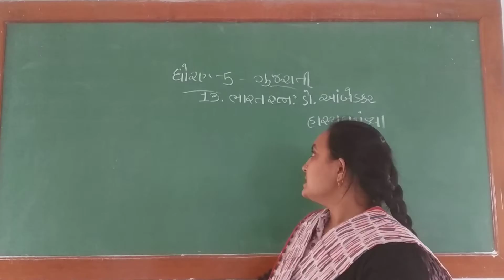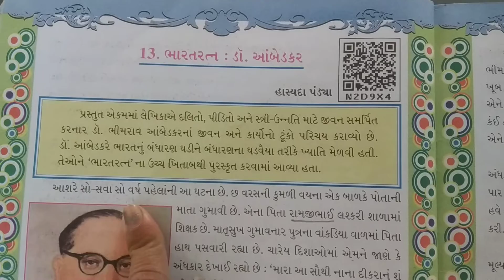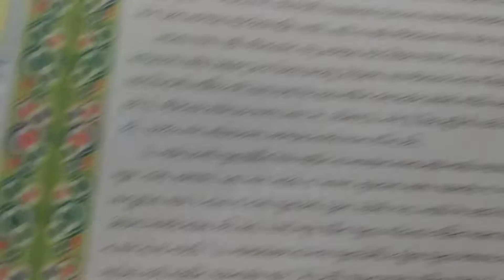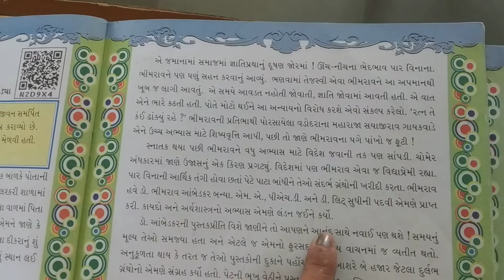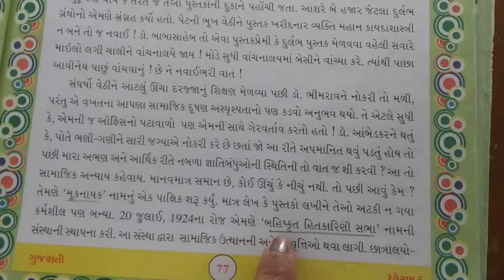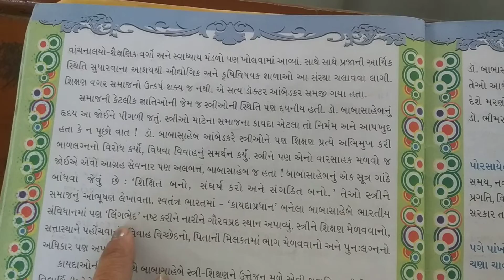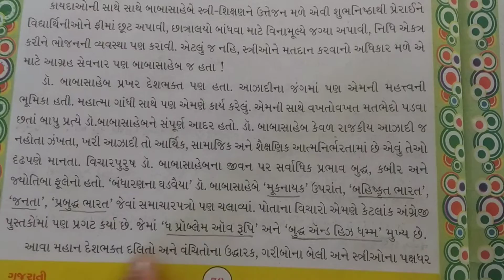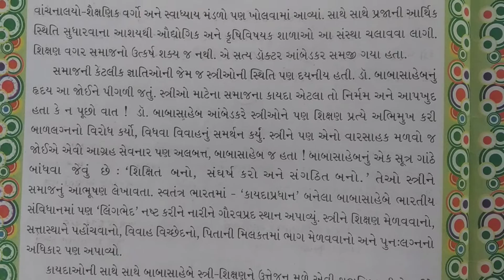ધોરણ 5 ગુજરાતી પાઠ13 ડો .ભીમરાવ આંબેડકર(વાંચન)